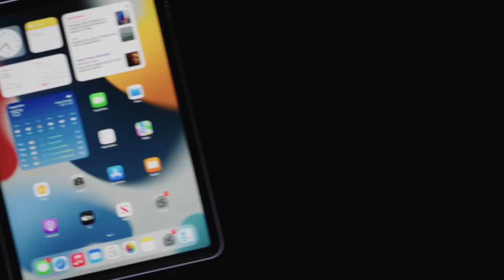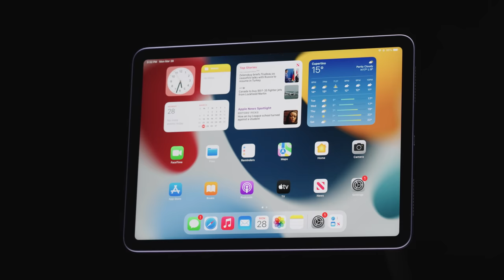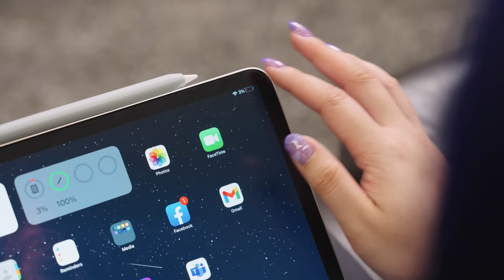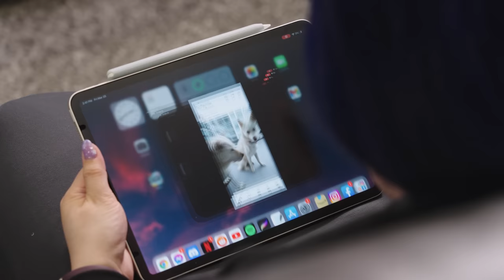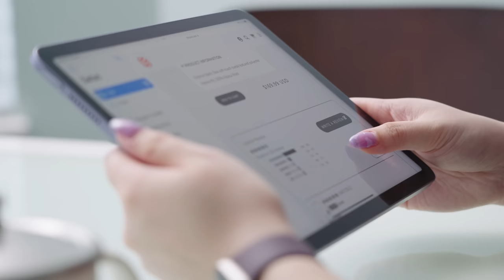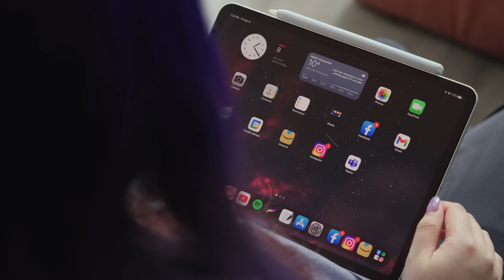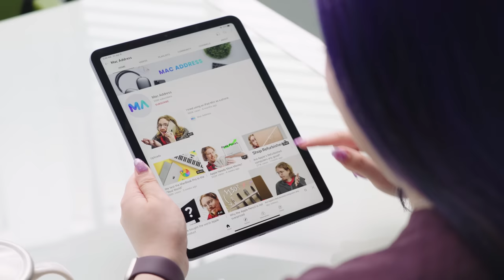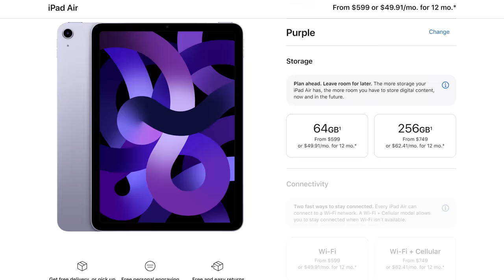iPad Tier List! (don’t upgrade if you’re at this level)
Anker Nano Pro: Smarter, Faster, Safer

The new iPad Air’s M1 chip is a big upgrade all things considered. But is it at the top of the iPad Teir list? And then where is your iPad in relation to it? Well I found out, so you know what to upgrade to.

CHAPTERS
0:00 Intro
0:36 Isn't the M1 too powerful?
1:23 Why Nicole is interested in the iPad Air
2:23 Thanks Anker!
2:57 How Nicole's 2018 iPad Pro performs
5:09 What about the Air?
6:21 Here's the iPad Performance Tier List...
8:35 Why get the M1 iPad Pro?
9:47 Nicole's recommendation
10:38 Conclusions